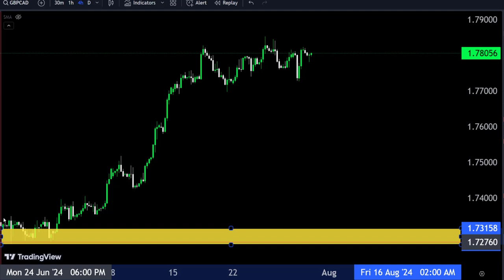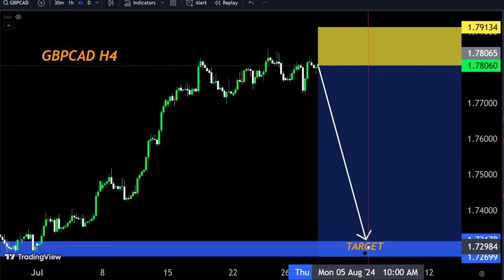GBPCAD H4 Technical analysis 🤷‍♂ Today forecast Make money 🤑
Hello Traders
In This Video GBPCAD HOURLY Forex Forecast   By World of Forex
today GBPCAD Analysis 👆